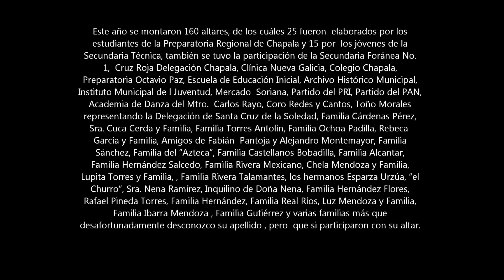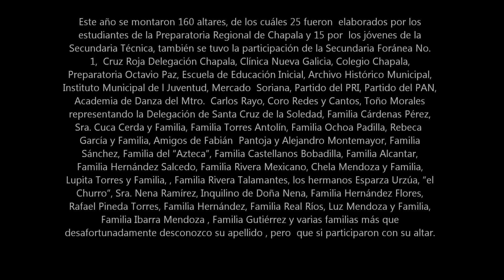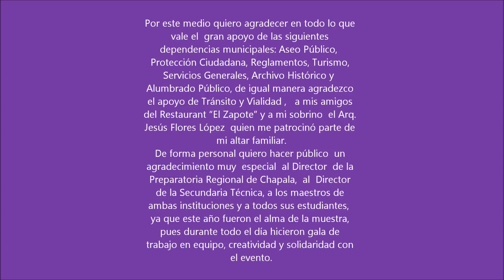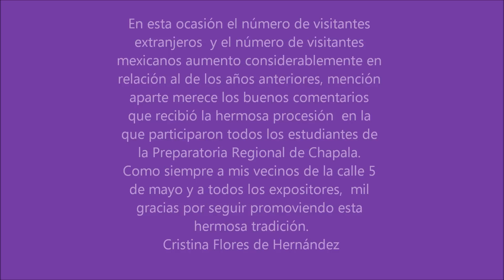Muesta de Altares 2011 en la Calle 5 de Mayo Chapala